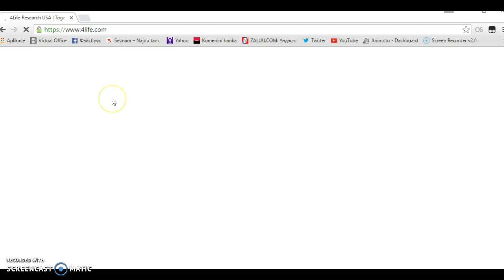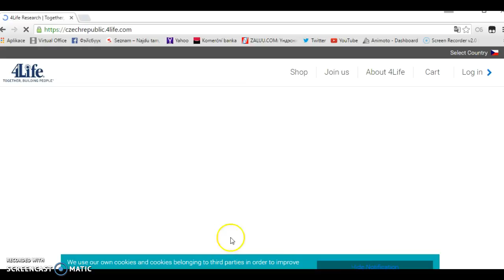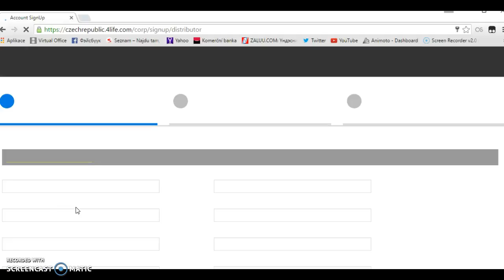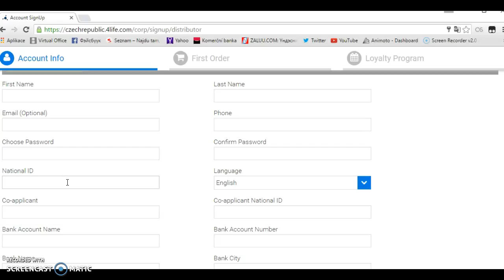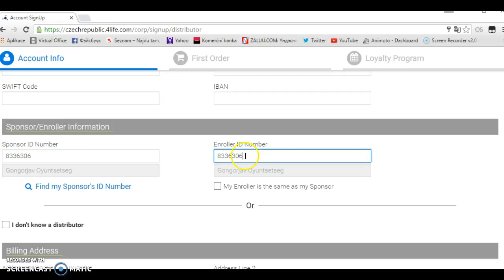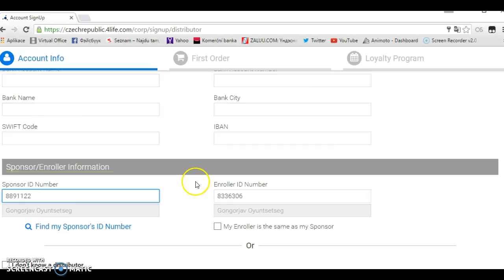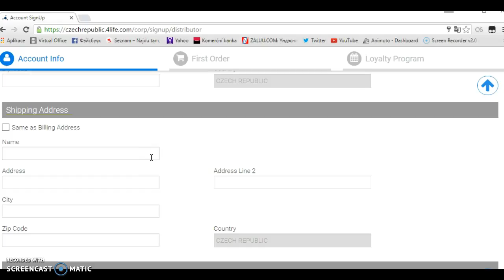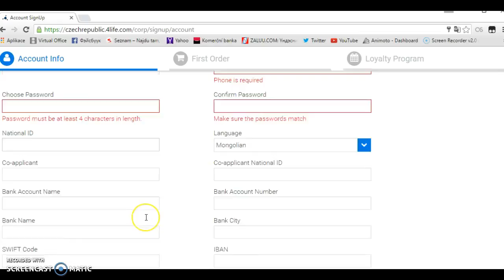4life.com д хэрхэн хүн бүртгэхүү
4life.com д хэрхэн шинэ  хүн бүртгэх үү